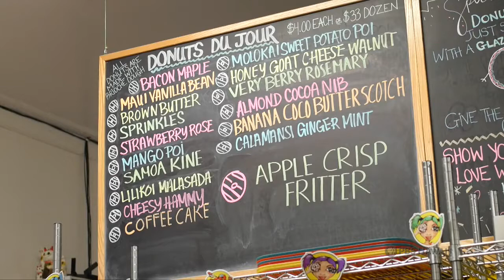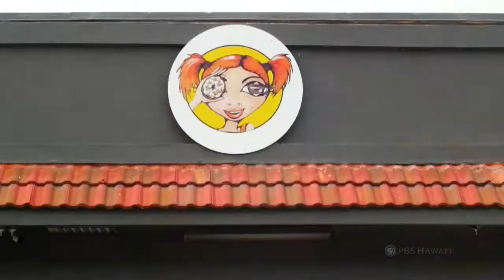Madame Donut | HIKI NŌ Episode 1001 | PBS HAWAIʻI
Students tell the story of a Filipino immigrant who runs Donut Dynamite in Wailuku, Maui, and legally changed her name to Madame Donut.  Before she became Madame Donut she attended culinary school, where one of her instructors was the pastry chef at the famous French Laundry Restaurant in California’s wine country.   When she found out that the French Laundry had donuts on its menu, she thought that “if a high-end, fine-dining restaurant can serve donuts on their menu, there’s no reason why I can’t make donuts as well.”  Madame D. now uses the donut as her medium for artistic expression:  “I use the donuts kind of as a platform or a canvas to express my art and my life story.”  Making sure her artistic expression can also succeed as a business is challenging, but Madame Donut says “I work a lot, but it’s also play.  And to be able to do that—it’s a gift.”